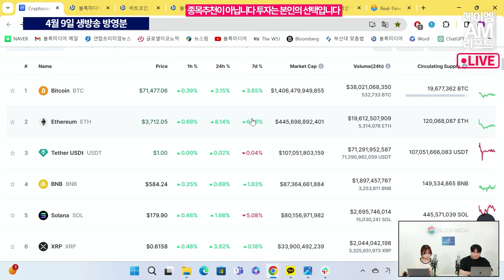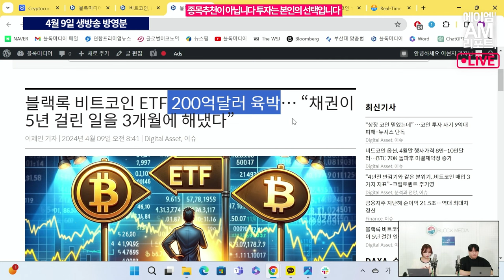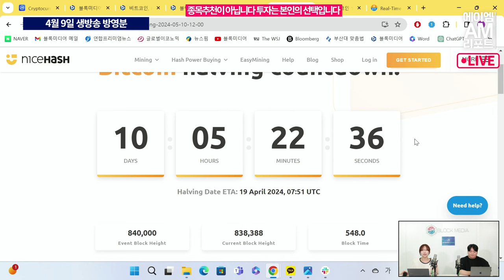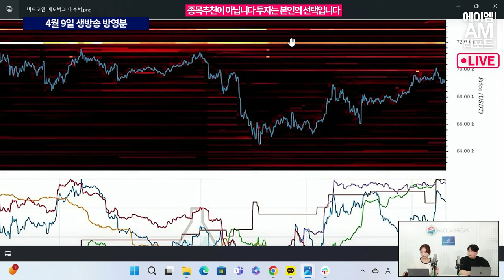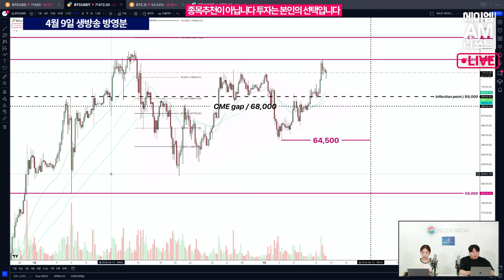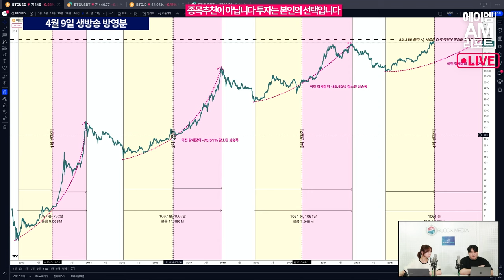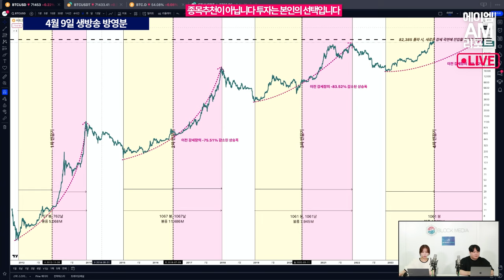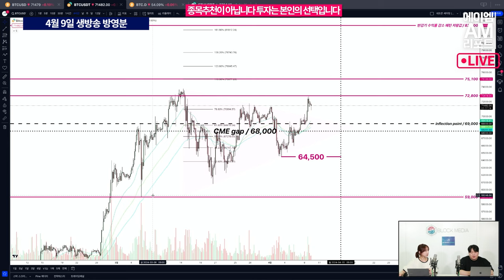비트코인 상승 어디까지 가능할까? 7만 2천 달러 다시 뚫리나... (에이엠매니지먼트 송승재)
안녕하세요!
이현지 아나운서와 함께 새롭게 진행해 보는 에이엠AM리포트 LIVE

13주 동안에 GBTC를 포함한 미국 비트코인 ​​현물 ETF는 7,376개의 비트코인을 순매수했는데요.
ETF 출시 이후 총 222,800개의 BTC가 추가되었습니다.

이제 비트코인 반감기가 다가오고 있는데요. 아쉽게도 최근 3주 동안의 가격 흐름을 보면 출렁이는 모습을 보여왔습니다.
비트코인 반감기를 불과 2주 앞두고 있음에도 불구하고, 투자자들의 심리는 불안한가 봅니다.

곧 다가올 반감기와 현물 ETF를 통한 비트코인의 대량 매수세에 이어
상승장은 어디까지 이어질지 궁금한데요.
이번주도 에이엠AM리포트와 함께 하시는 건 어떠세요?

출연 : 에이엠매니지먼트 송승재, 이현지 아나운서
AM매니지먼트
네이버프리미엄콘텐츠 1달 무료 구독 이벤트